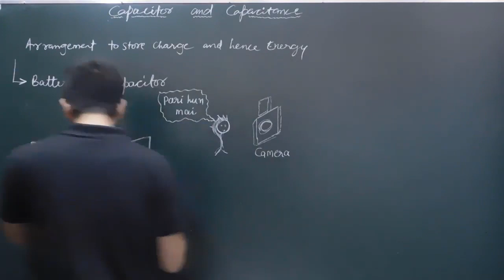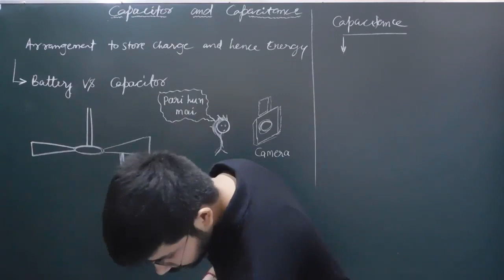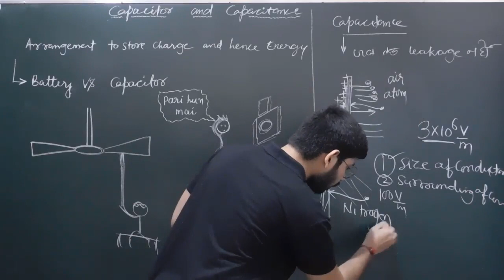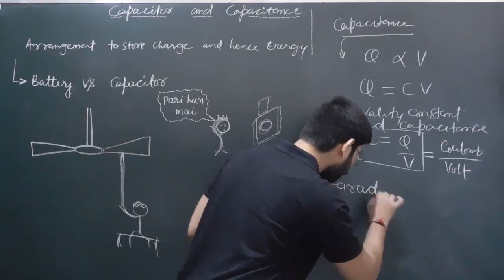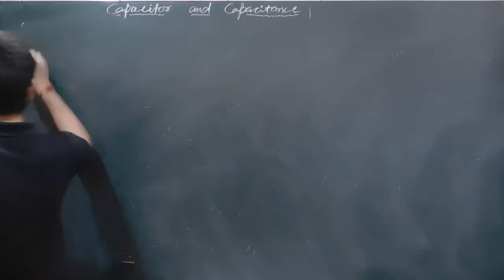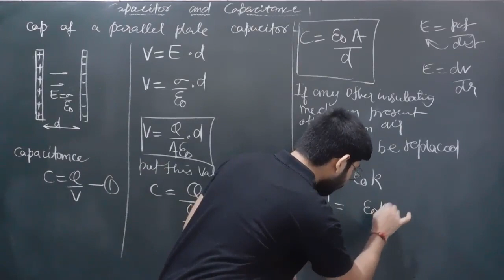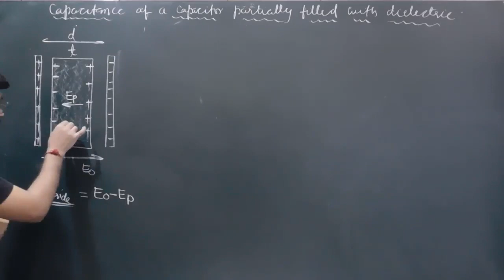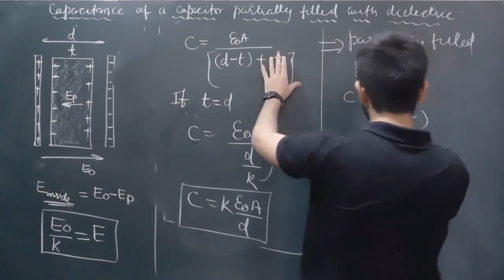Capacitor ||Capacitance of parallel plate capacitor partially filled with dielectric || Abhishek sir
Capacitor ||Capacitance of Parallel plate capacitor partially filled with dielectric